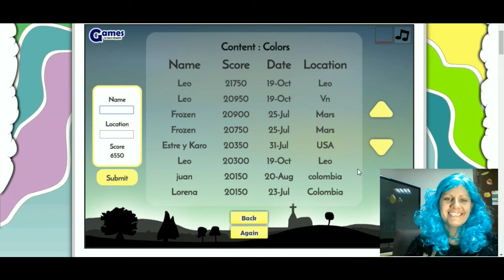colors in english for kids by aunti Agga kolory po nagielsku ciocia Agga PL po polsku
Kolory - Colors

biały – white
czarny – black
żółty – yellow
brązowy – brown
czerwony – red
niebieski – blue
zielony – green
pomarańczowy – orange
fioletowy – purple
szary – grey